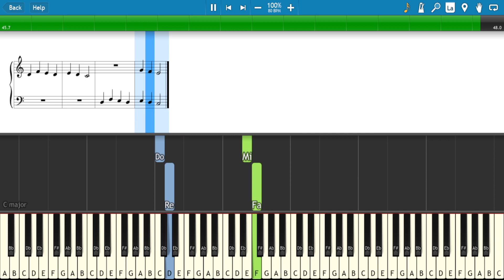#99 Học Piano Cơ Bản | Hải Vũ Piano |Trình độ Ba- Dấu Lặng -Bài Hỏi & Đáp